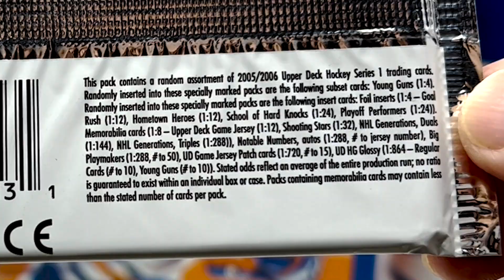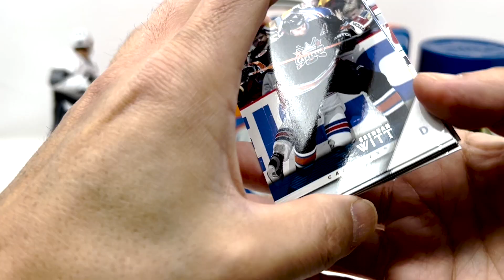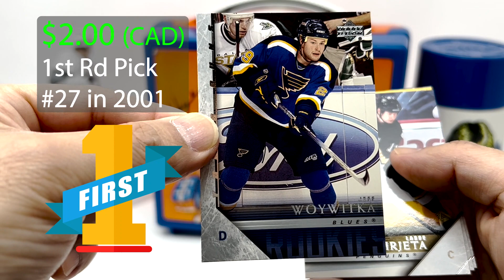Sid the Kid? Ep: 11 Hockey Card Mystery Box - Hockey Cards in Canada Episode 11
My 1980s Wayne Gretzky lunch kit has hockey cards inside...
We are up to 11 episodes of the Mystery Box.